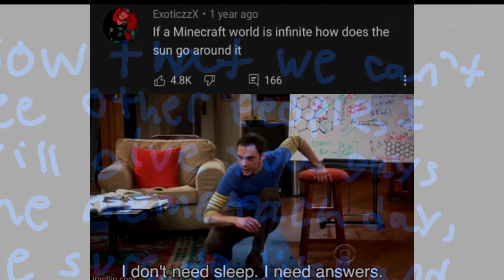Meme day 251